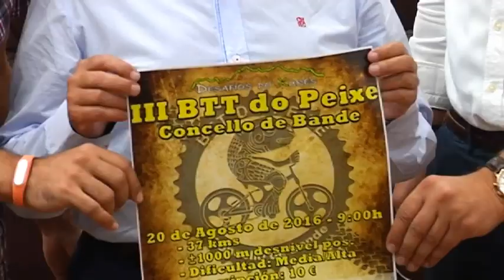Deportes BTT Bande